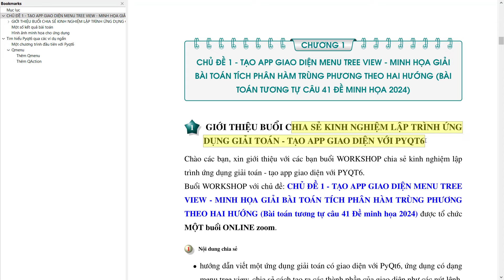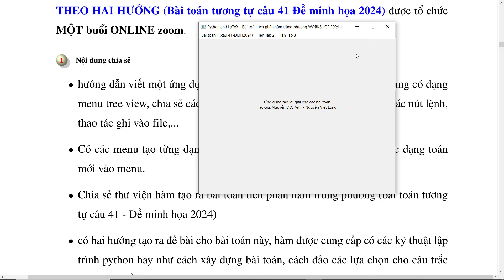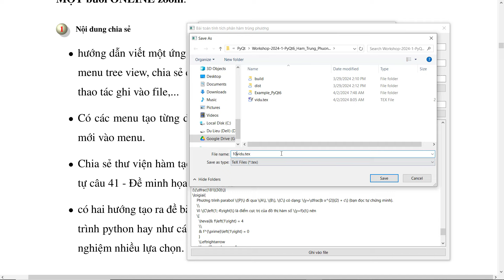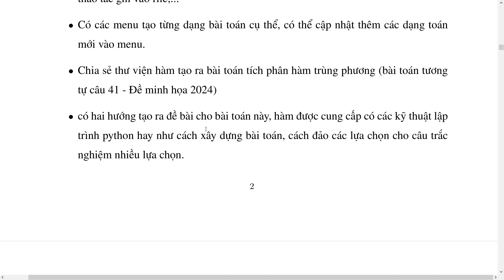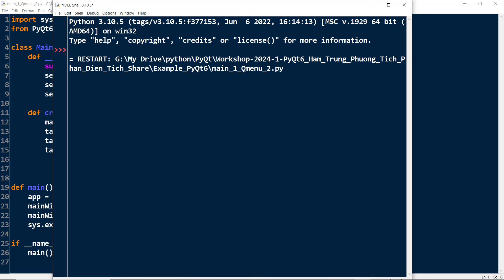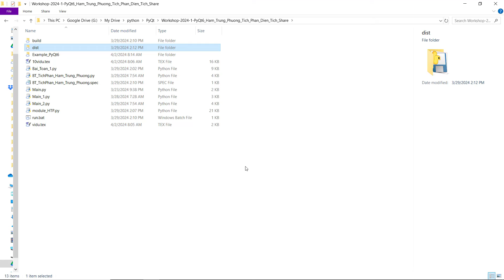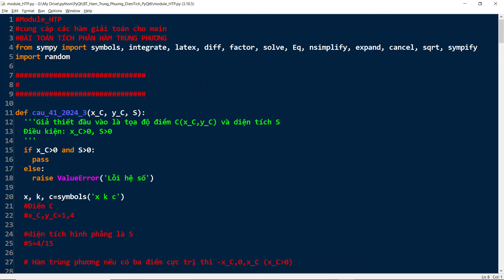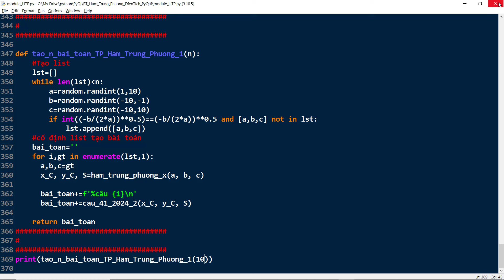Giới thiệu WorkShop Python LaTeX-15042024-LẬP TRÌNH ỨNG DỤNG GIẢI TOÁN-TẠO APP GIAO DIỆN VỚI PYQT6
Video Giới thiệu WorkShop Python LaTeX-15042024-LẬP TRÌNH ỨNG DỤNG GIẢI TOÁN-TẠO APP GIAO DIỆN VỚI PYQT6.
Đây là video giới thiệu để các bạn biết được những cái nhận được khi tham gia buổi chia sẻ này.
Link xem video
Mời thầy cô và các bạn quan tâm tham gia nhóm zalo này nhé:
Xin cảm ơn.
Chào các bạn, xin giới thiệu với các bạn buổi WORKSHOP chia sẻ kinh nghiệm lập trình ứng dụng giải toán - tạo app giao diện với PYQT6.
Buổi WORKSHOP với chủ đề: CHỦ ĐỀ 1 - TẠO APP GIAO DIỆN MENU TREE
VIEW - MINH HỌA GIẢI BÀI TOÁN TÍCH PHÂN HÀM TRÙNG PHƯƠNG
THEO HAI HƯỚNG (Bài toán tương tự câu 41 Đề minh họa 2024) được tổ chức MỘT buổi ONLINE zoom.